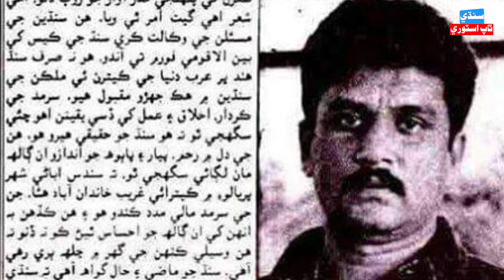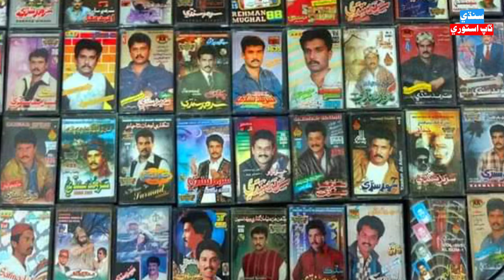Sarmad Sindhi Biography || Sarmad Sindhi Fully Life Documentary | Sarmad Sindhi History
Today Video Sarmad Sindhi Biography - Sarmad Sindhi Fully Life Documentary - Sarmad Sindhi History

• Sarmad Sindhi
• Sarmad Sindhi All Songs
• Sarmad Sindhi Biography
• Sarmad Sindhi Life
• Sarmad Sindhi History
• Sarmad Sindhi Documentary
• Sarmad Sindhi Profile
• Sarmad Sindhi Story

Sarmad Sindhi National Singer Of Sindh | Sarmad Sindhi Famous Sindhi Singer